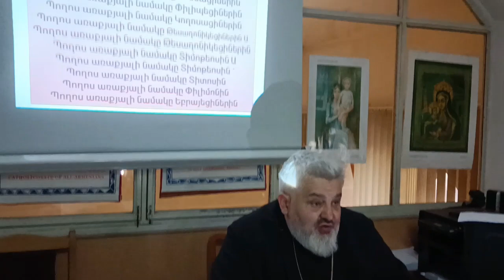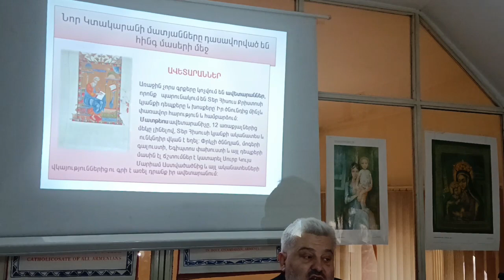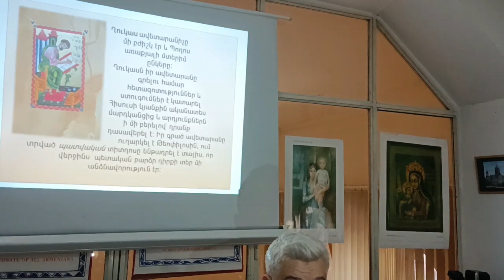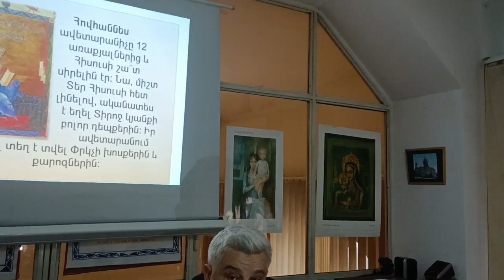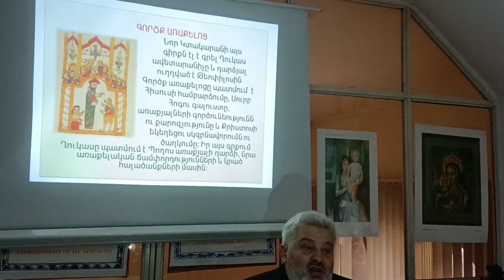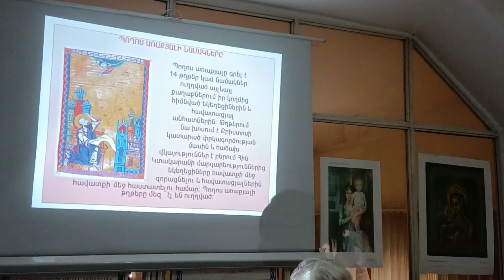ԱՍՏՎԱԾԱՇՈՒՆՉ - Նոր Կտակարան Դաս 3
Ուսուցիչների վերապատրաստման դաս